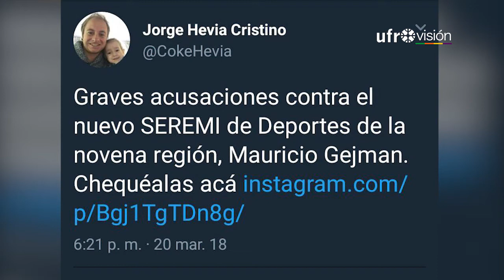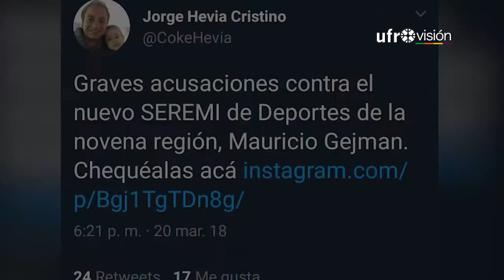Periodista Jorge Hevia responde a anuncio de querella de Mauricio Gejman | UFROVISIÓN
En el programa Ufrodeportes, el periodista deportivo Jorge Hevia respondió a la denuncia por injurias y calumnias que interpondrá en su contra el seremi del Deporte, Mauricio Gejman, luego que el profesional posteara en sus redes sociales una aparente y millonaria deuda que afectaría a la autoridad.